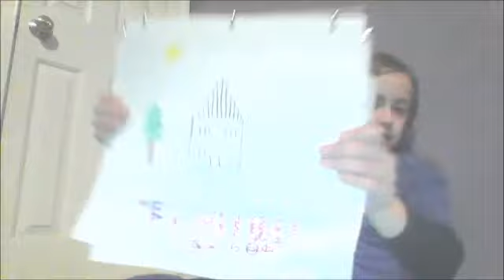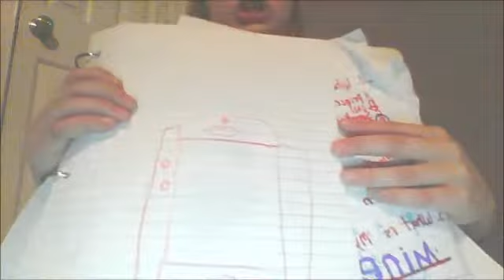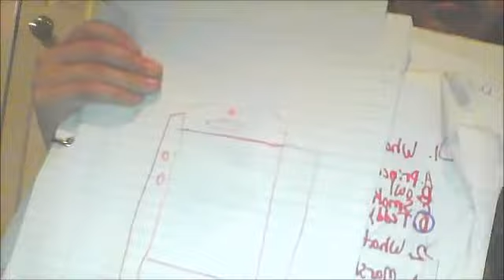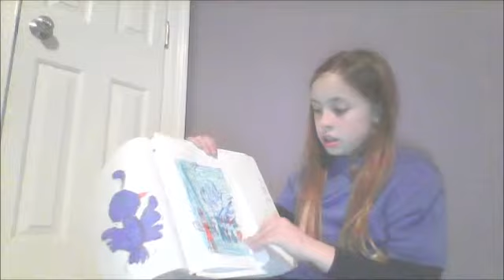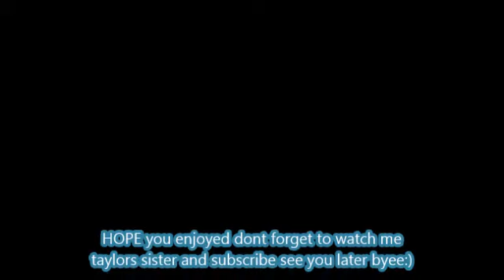my art work!!!